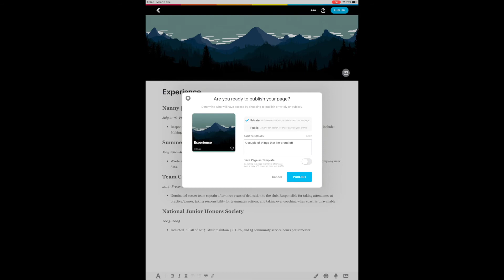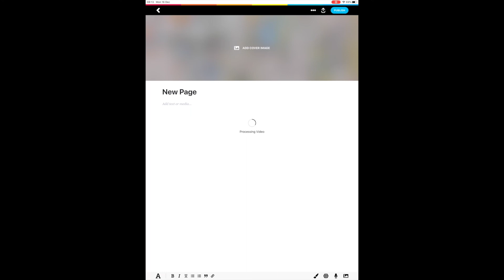bulb iOS App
In this tutorial, you'll learn all about the key features of the bulb digital portfolio iOS App.